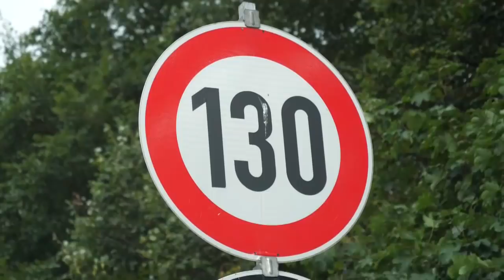SCHWERE VERKEHRSUNFÄLLE: Gewerkschaft der Polizei ist für generelles Tempolimit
Wissenschaftler haben die Debatte aus Umweltgründen bereits angeschoben. Die Gewerkschaft der Polizei legt nach und will ein generelles Tempolimit von 130 km/h auf deutschen Autobahnen durchsetzen, um die Zahl der Unfälle zu verringern.